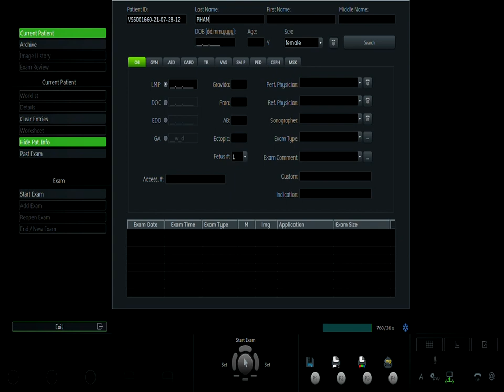PHẠM THỊ HỒNG 28.07 V1